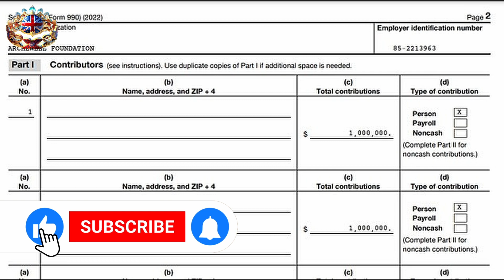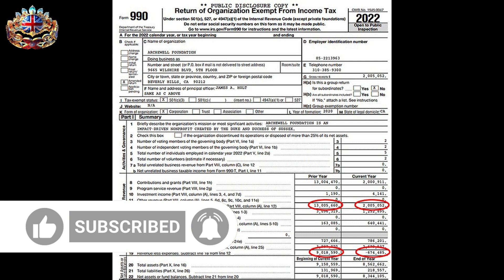Harry and Meghan: £8.7million charity disaster!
Here, we delve into the lives of kings, queens, princes, and princesses, offering you an exclusive glimpse into their fascinating history, captivating events, and enchanting traditions.